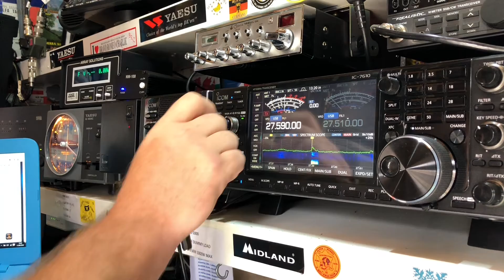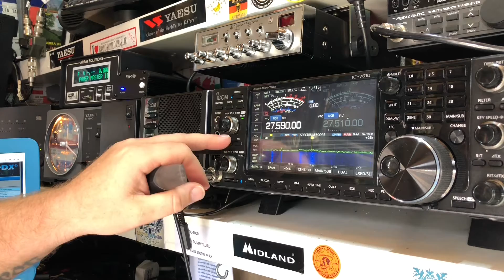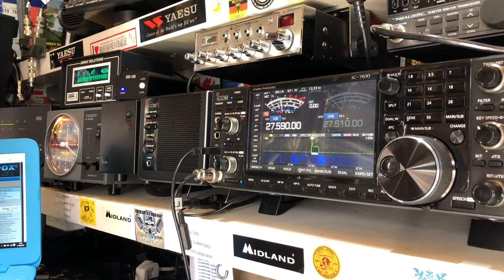14PAT680 🇫🇷 13EK101 🇩🇪 13HN870🇩🇪 INTO TENBY WALES 🏴󠁧󠁢󠁷󠁬󠁳󠁿